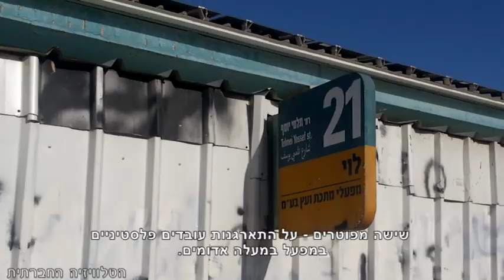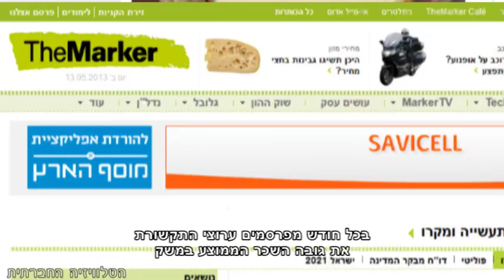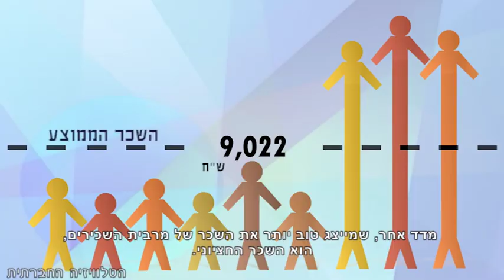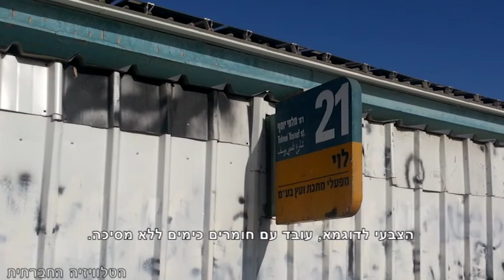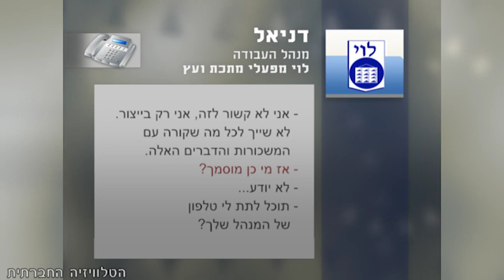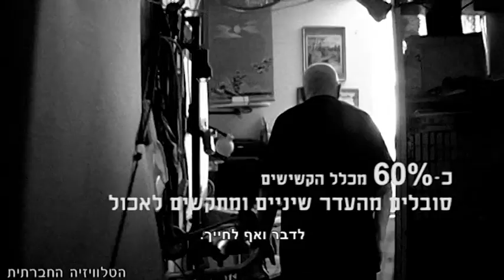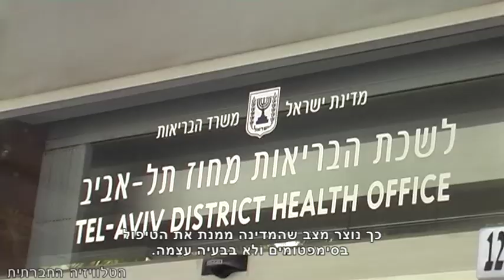סדר חברתי 13-5-2013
השבוע בסדר חברתי: על השכר הממוצע במשק ומנגד על השכר החציוני - מי מהם משקף טוב יותר את תמונת השכר בישראל? על ניצול, שכר זעום והתארגנות עובדים פלסטיניים במפעל במעלה אדומים. הם מתקשים לאכול ומתביישים לחייך - על היעדר יכולת כלכלית לטפל בשיניים בגיל הזהב. ואינתיפאדת האמנות - פסטיבל תרבות ומחאה עם סרטים, צילומי סטילס, מיצגים ומוזיקה נגד הכיבוש - בלב תל אביב.